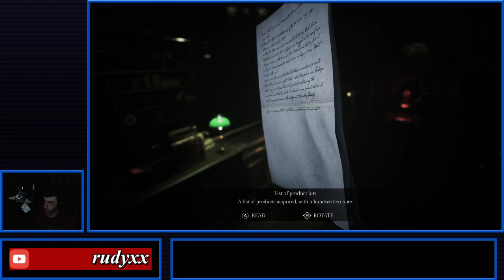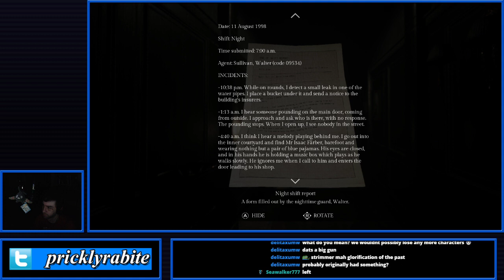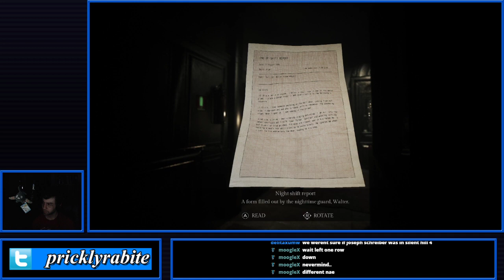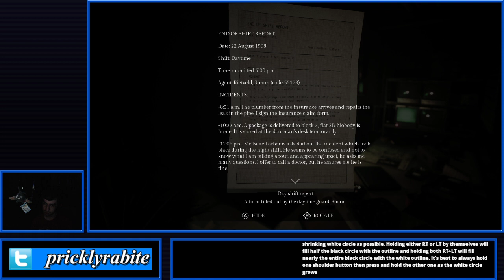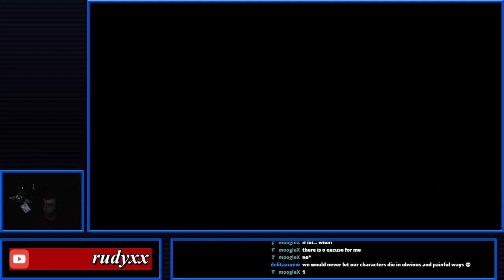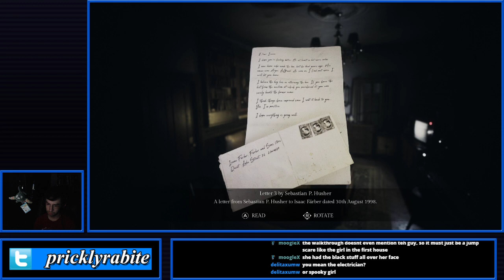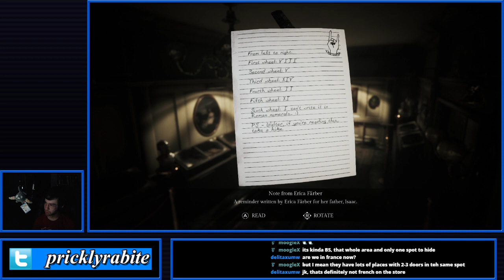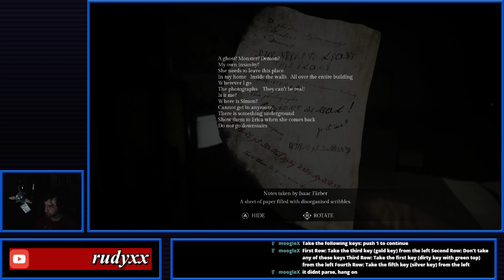Song of Horror - Episode 2